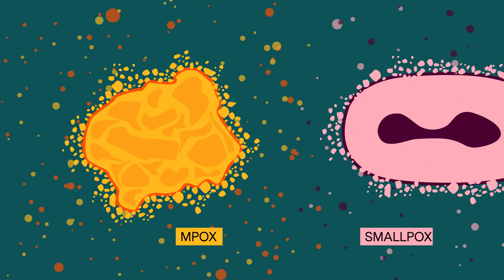Mpox - here's what you need to know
This explainer animation breaks down the facts about Mpox, a relative of the eradicated smallpox virus. Learn how Mpox is transmitted, the difference between the two known clades, and why it's crucial to stay informed and avoid misinformation.